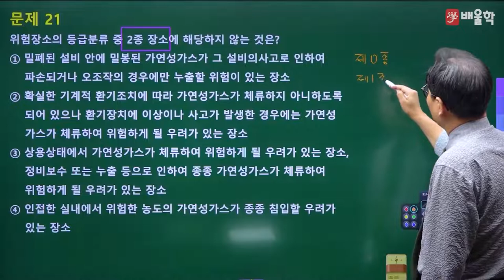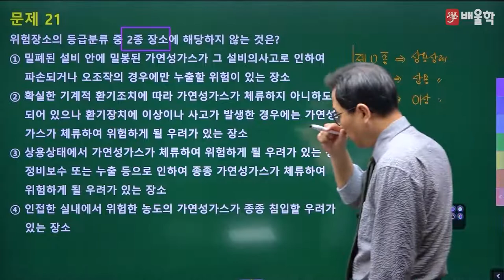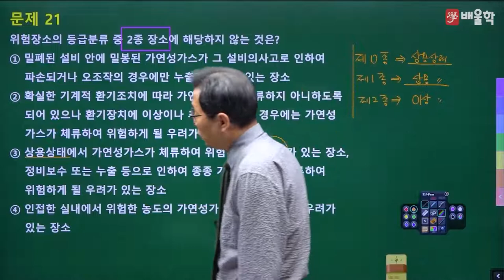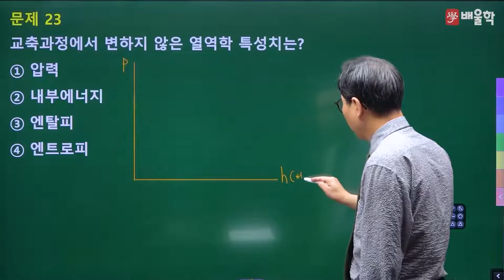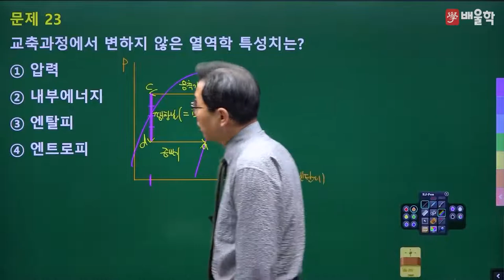[가스기사 필기] 2022년 1회 필기 기출 풀이 2과목 연소공학 - 허판효 교수님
30년 경력 노하우, 가스의 신[god] 허판효 교수님의
2022년 1회 가스기사 필기 2과목. 연소공학 기출문제 해설 강의!

가스기사, 가스기사필기, 가스산업기사, 가스산업기사실기, 가스산업기사필기, 가스기사실기, 가스산업기사합격률, 가스기사합격률, 가스산업기사시험일정, 가스기사인강, 가스산업기사인강, 가스기사시험, 가스기사동영상강의, 가스기사자격증, 가스산업기사학원, 가스기사강의, 가스산업기사강의, 가스기사학원, 가스산업기사실기공부법, 가스기사동영상, 가스기사인강추천, 가스기사기출, 가스기사실기인강, 가스기사실기일진사, 가스산업기사7일완성최종마무리, 가스산업기사동영상, 가스기사실기기출, 가스기사인터넷강의, 가스산업기사실기인강, 가스기사이론, 가스기사무료강의, 가스산업기사필기과년도출제문제해설, 가스기사실기동영상, 가스산업기사실기기출문제, 가스산업기사독학, 가스산업기사인강추천, 가스산업기사공부법, 가스기사난이도, 가스기사필기총정리, 가스기사필기기출, 가스기사필기과년도